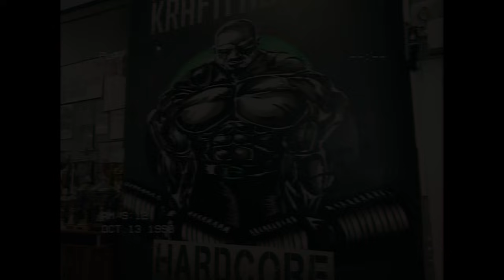Bringe ich William zum kotzen?! - Rückentraining "Polako Style"